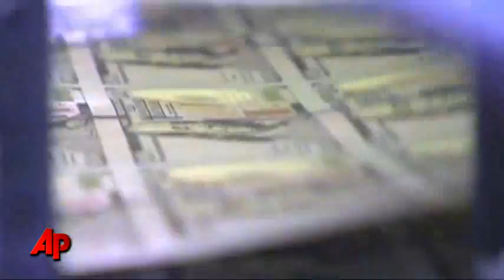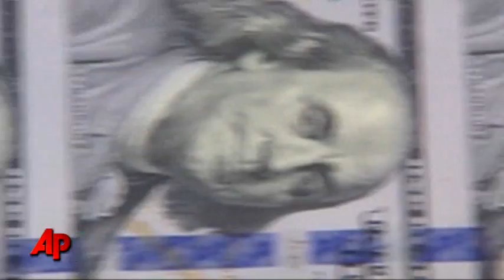Republicans Grill Bernanke Over Inflation, Debt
Members of Congress sharply questioned Federal Reserve Chairman Ben Bernanke Wednesday over whether the Fed's policies are raising the risk of rising inflation in the months ahead. (Feb. 8)